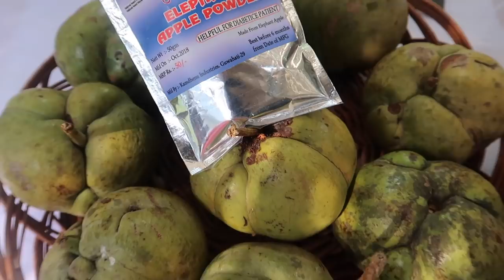Manipur Temple Food in Delhi | North Eastern Food Festival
The 15th edition of IIC Festival of Arts (October 27 to 31, 2018), focused on the India’s North Eastern States – Arunachal Pradesh, Assam, Manipur, Meghalaya, Mizoram, Nagaland, Sikkim and Tripura. The festival was in collaboration with North Eastern Council, Ministry of Development of North Eastern Region.

We attended the Chak-len (lunch) on the second day of the festival. The Manipuri temple food was prepared by traditional Bamons, Chefs Gurumayum Sanatomba Sharma and Hidangmayum Saratchandra Sharma from Manipur who had come down to Delhi to introduce us to a new world of cuisine.

The menu of the lunch was completely vegetarian. Here is a look at the menu:

Starters
Maroi bora (bite size lentil nuggets flavoured with loca herbs)
Manipuri papad (special papad)

Main course
Ootti (rice and green pea curry flavoured with loc at herbs)
Pakora thongba (lentil nuggets in gravy)
Dal (moong dal flavoured with local herbs)
Sana thongba (fried cottage cheese in gravy)
Eromba (potato and mixed green vegetables with black sesame seeds)

Accompaniments
Singju (mixed green vegetables pounded with local herbs, chillies and sesame seeds)
Chillie achar (rye powder mixed with green chillies)
Steamed white rice

Desserts
Chahao kheer (sticky black rice served with kheer made with white rice)
Heibung (a local sweet-sour fruit smoothie)